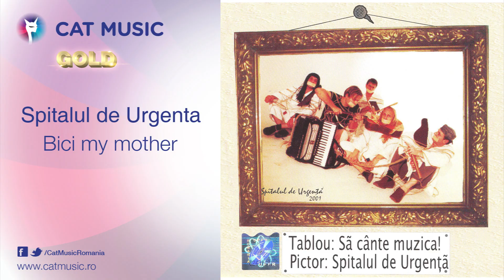Spitalul de Urgenta - Bici my mother